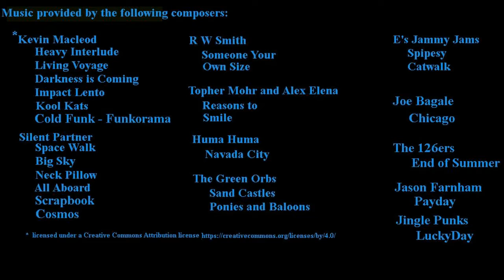Sanctity of Human Life Sunday - Abortion and Human Rights - Philip Ensley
Sanctity of Human Life Sunday 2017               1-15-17

God created Adam in His image.

Psalm 139:13

Sanctity of Human Life is a foundation providing guidance regarding how we treat others

On January 22, 1973 that foundation cracked

Roe v. Wade – Repealed all state laws prohibiting abortion

Doe v. Bolton – Extended the right to abortion to the entire 9 months of pregnancy.
7 out of 9 ruled that all human life is NOT sacred

Roe v. Wade – Abortion legal in all 50 states – States could only apply restrictions in the last 3 months of pregnancy – unless the life or “health” of the mother was at stake
Doe v. Bolton = Defined “health” as all factors: physical, emotional, psychological, familial, woman’s age
“Health” – Abortion for ANY REASON throughout all o months of pregnancy

The Aftermath

Why do so many women have abortions?
Convenience
Financial Concerns
Relationship problems / Young & unmarried
Too many express regret and say the felt “alone.”
We have not met the needs of women and children

Since January 22, 1973
57 million have been denied the Right to Life
more than 1 million unborn children are denied life EVERY YEAR

Time to Repair the Foundation

Recognize all human life is sacred

Modern technology and science has uncovered the miraculous developments of the unborn child.
Heart starts beating at 21 days
Eyes begin to develop by the rth week
At 6 weeks, the baby hiccups and moves spontaneously

Each person is a masterpiece
Today is a new day
Let others know they are special and unique
Speak out

Decide Today

To defend, protect, and value all innocent human life